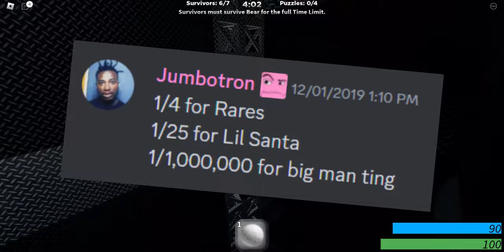Top 10 Rarest Bear Alpha Skins!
In this video I talk about the top 10 rarest Bear Alpha skins!